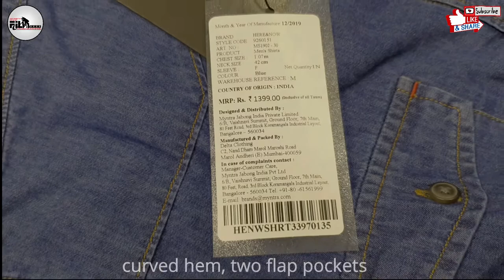UnBoxing : HERE&NOW Men Blue Slim Fit Solid Chambray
HERE&NOW
Men Blue Slim Fit Solid Chambray Shirt